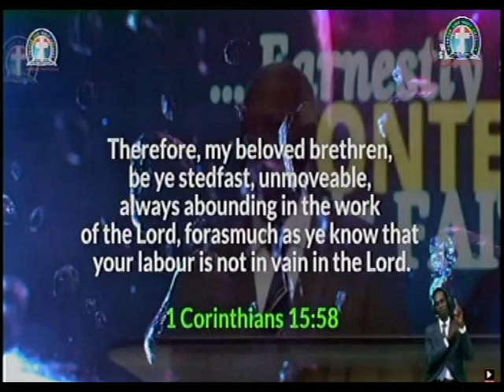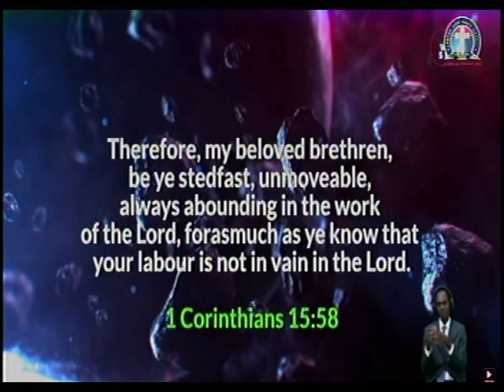Let us go to federal capital Abuja for the solution - Pas. W.F. Kumuyi